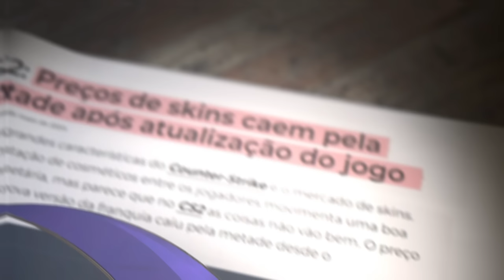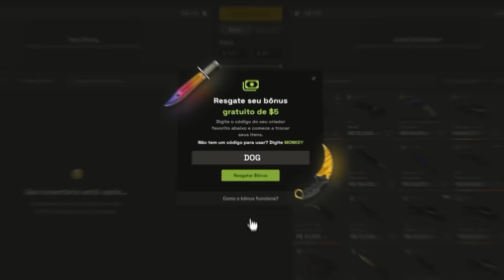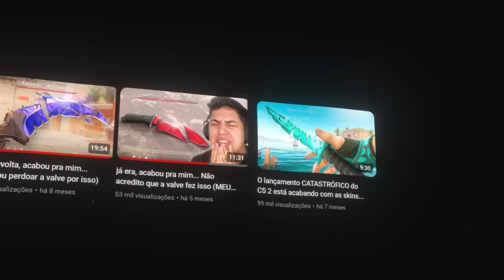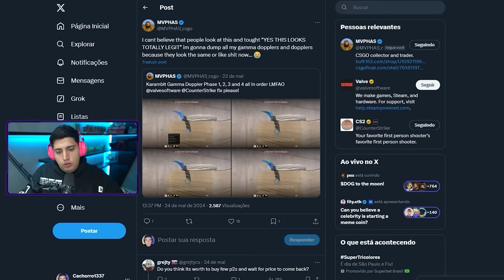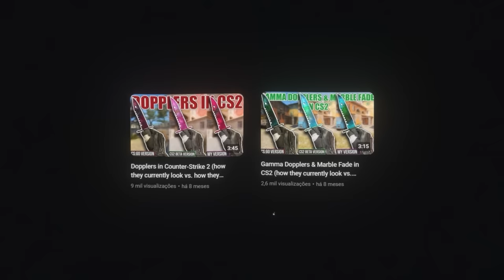valve, volte atrás... Ainda da tempo (ELES NÃO SABEM MAIS O QUE FAZER)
As facas doppler e gamma doppler ainda não foram corrigidas pela valve e ela simplesmente não sabe mais o que fazer em atualizações